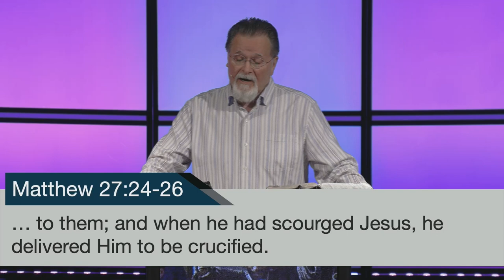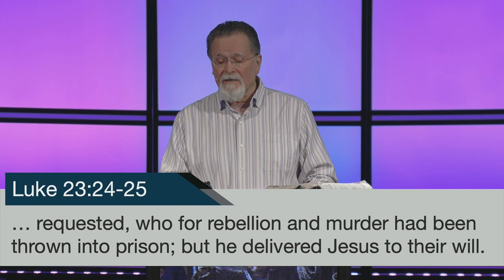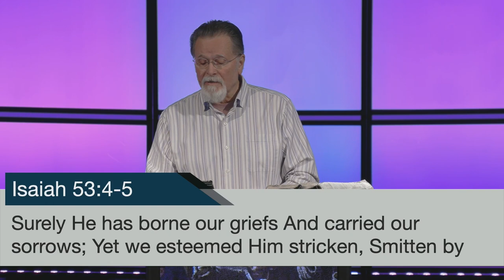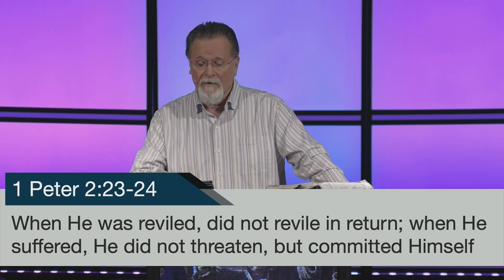Mark 15:6-15 | Crucify Him | 1.15.2023